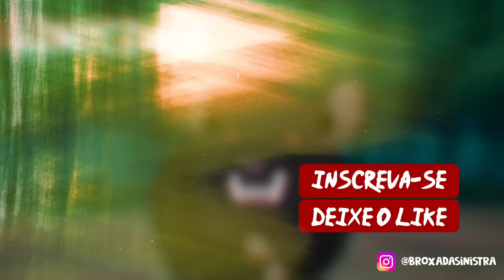FIZEMOS um QUADRO PRA ZOAR a VIDA do PASTOR